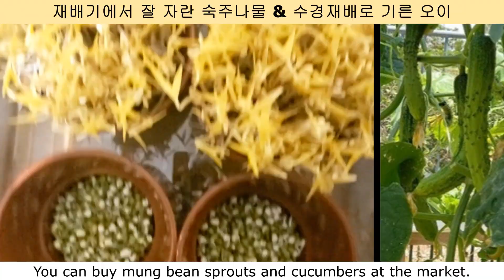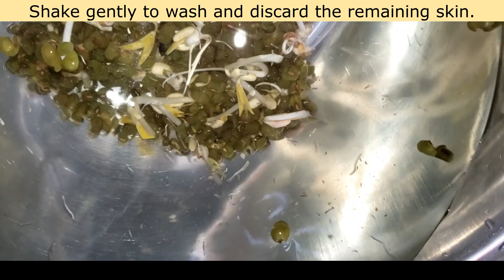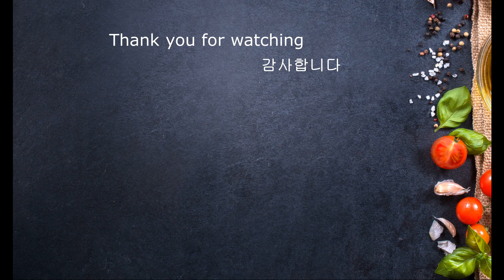K-Food, 상큼한 맛이 나는 숙주나물 오이무침, Mung bean sprout & cucumber,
콩나물을 기르기 위해 만든 재배기에 숙주나물도 기르다보니 예전과 달리 숙주나물도 식탁에 자주 오릅니다.  무침이나 냉채, 또는 라면 위에 얹는 친숙한 식재료가 되었습니다.

Mung bean sprouts have become a familiar ingredient for toppings such as side dishes and ramen.